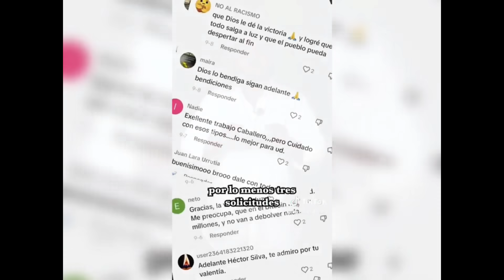PUEBLO ARRODILLAMOS A CRISTIAN GUEVARA Y LEVANTA RESERVA DE SU CASA!